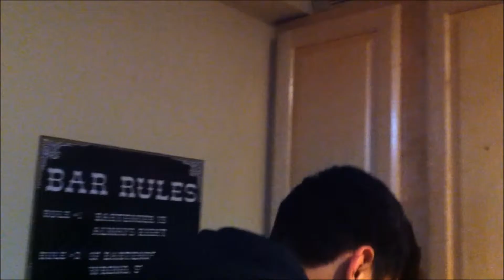Funniest Moments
so far yeet